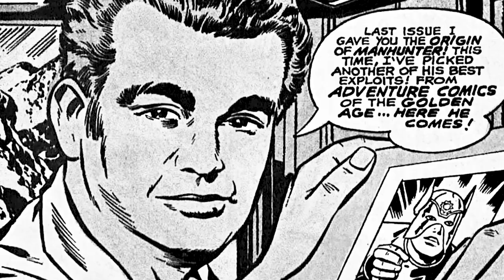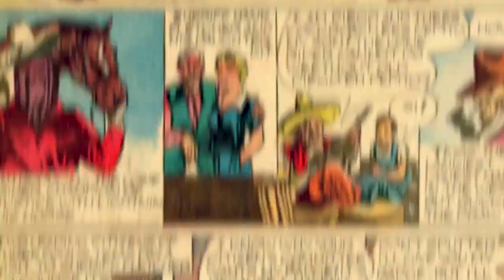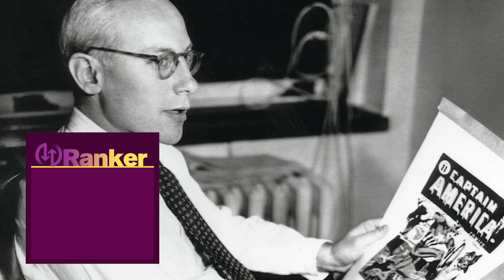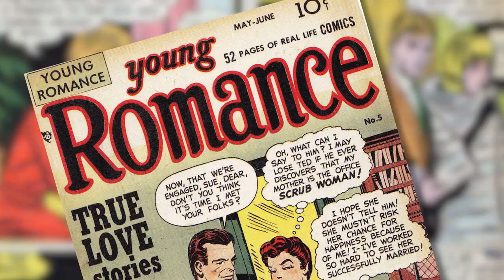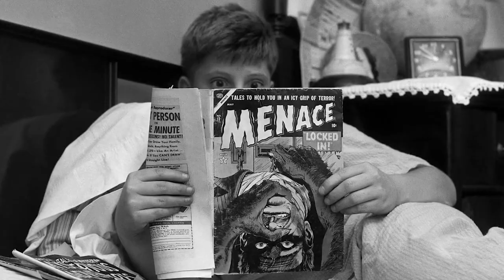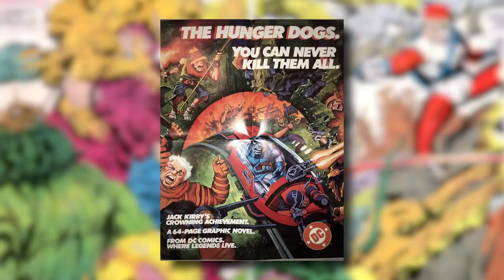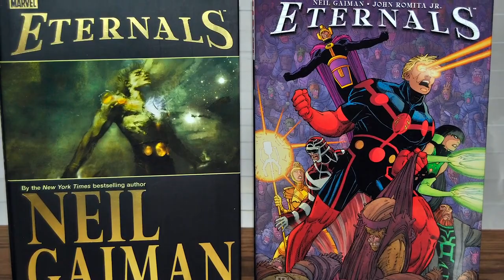Jack Kirby Saved Marvel Comics | Explains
Inarguably one of the most important creators of the 20th century, Jack Kirby is responsible for so many iconic fictional characters it's almost impossible to list them all. From Captain America, The Hulk, and Etrigan, The Demon to The X-Men, Fantastic Four, and New Gods. The list of Kirby’s contribution to popular fiction is simply mind-boggling.